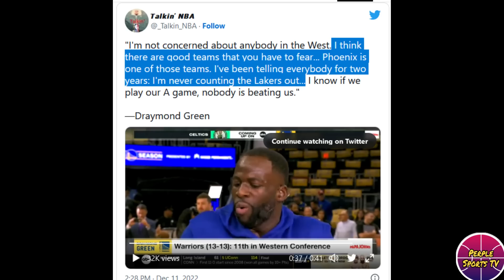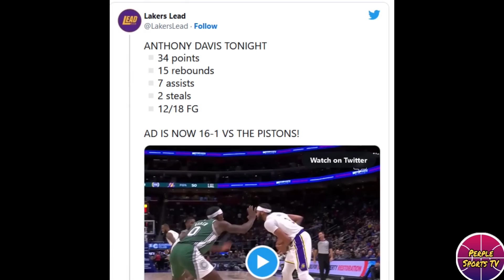TAKOT! LAKERS PINANGINGILAGAN PARIN NI DRAYMOND GREEN! LEBRON BINASAG ANG RECORD NI KAREEM SA LAKERS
LAKERS UPDATE

Related Channel:
Kwentong Atleta
theFastbreak ph
3B Hoops
Hoop News
Basketball update
BASKTBALL TALK
Isportzone